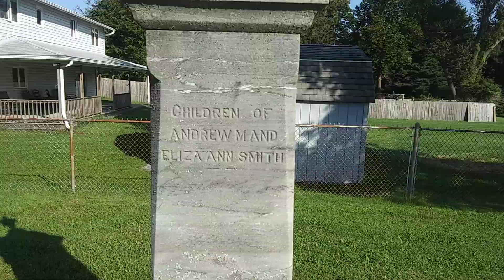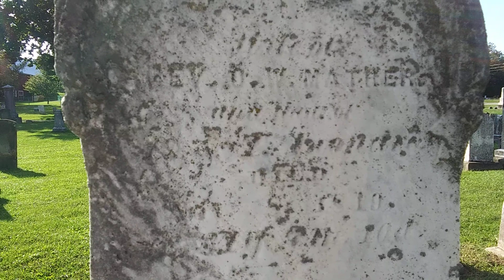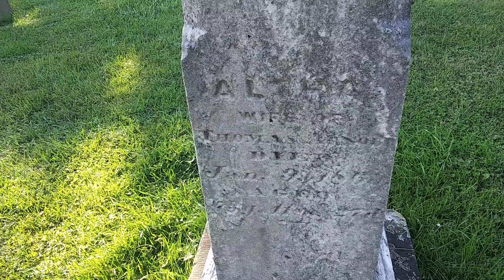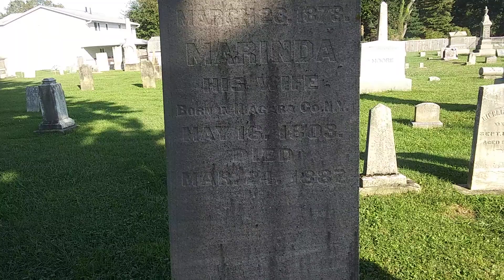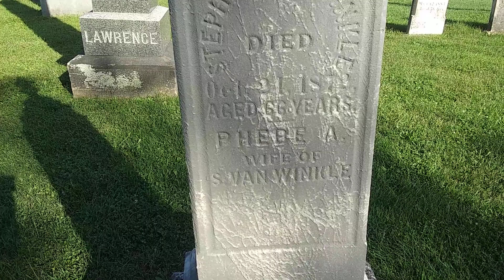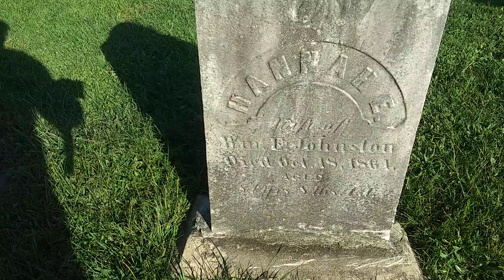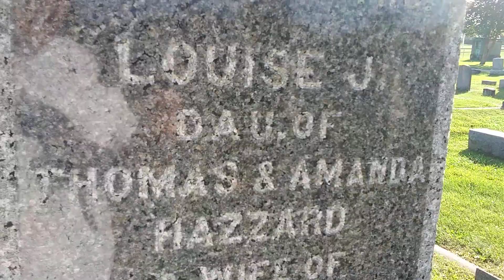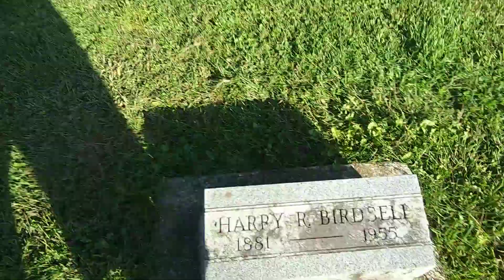Lots to cover at Birmingham Cemetery like share comment tell me what you think so far